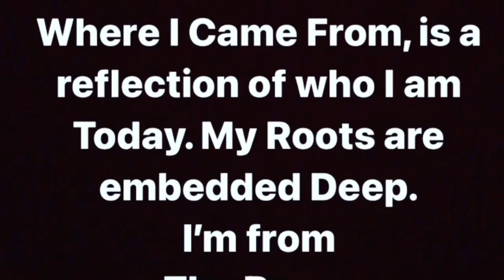Mr Wiggles “look around”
BRONX MADE, NYC BUILT “take a look around” by Mr Wiggles.